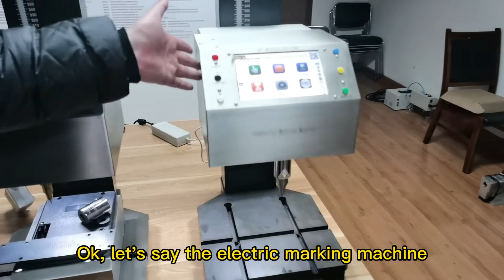Pneumatic VS Electric Dot Peen Marking Machine - HeatSign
If you are finding the difference between Pneumatic and Electric Dot peen marking machines, you have come across the right video. In this 5 second video, Rex introduced both marking machines with real-time output. Thus, viewers can easily know the difference and come up with the right decision, as what he needs for their business.

Pneumatic Marking Machine: It is attached with a rotary fixture base that provides marking stability of the products, doesn’t matter the quality and shape of the product. It delivers results with high efficiency and precision. Additionally, it can help you engrave any kind of material, be it metal or solid plastic, less than HRC 60.

A pneumatic marking machine uses air pressure to achieve impactful results. To get the most out of the pneumatic machine, you must connect it first with an air compressor. Moreover, you can use an air valve to control the punch power supply. Overall, it is good, but you will need to connect it with an air compressor for quality output.

Electric Dot Peen Marking Machine: Unlike the Pneumatic machine, it does not require an air compressor to give the precise output. The electric dot peen marking machine is entirely electronic. You just need to plug and play.

Additionally, it is more portable than pneumatic. This electric machine is like electromagnetic impact marking that offers precise output in real-time. However, the only disadvantage you will find there is you are unable to control the punch power supply until by preset the three levels button.

Let’s Connect!

Heat Sign Industry Limited

Skype: rexhang

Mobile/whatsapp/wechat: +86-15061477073